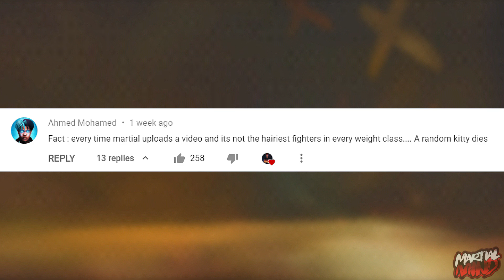The Hairiest Fighters In EVERY Weight Class - Ep.1